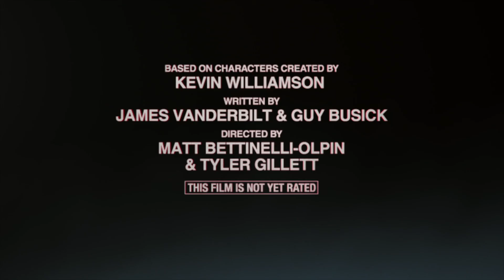"Scream" - Jasmin Savoy Brown Interview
(Paramount Pictures)
Release: 01/14/2022
    Twenty-five years after a streak of brutal murders shocked the quiet town of Woodsboro, a new killer has donned the Ghostface mask and begins targeting a group of teenagers to resurrect secrets from the town’s deadly past. Neve Campbell (“Sidney Prescott”), Courteney Cox (“Gale Weathers”) and David Arquette (“Dewey Riley”) return to their iconic roles in Scream alongside Melissa Barrera, Kyle Gallner, Mason Gooding, Mikey Madison, Dylan Minnette, Jenna Ortega, Jack Quaid, Marley Shelton, Jasmin Savoy Brown, and Sonia Ammar.
    Starring: Melissa Barrera, Kyle Gallner, Mason Gooding, Mikey Madison, Dylan Minnette, Jenna Ortega, Jack Quaid, Marley Shelton, Jasmin Savoy Brown, Sonia Ammar, Courteney Cox, David Arquette, Neve Campbell
    Directed By: Matt Bettinelli-Olpin, Tyler Gillett